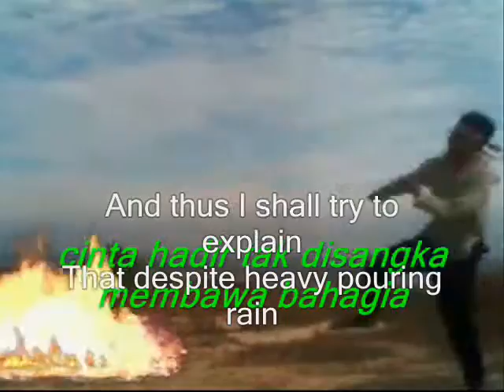That despite heavy pouring rain ,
do.
do so
Money is an excellent servant, but the host
very bad.